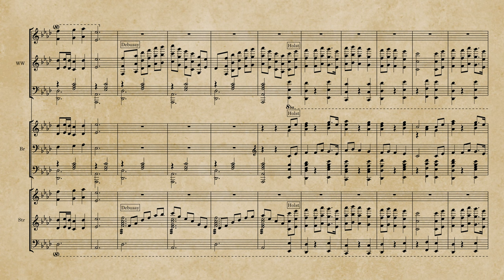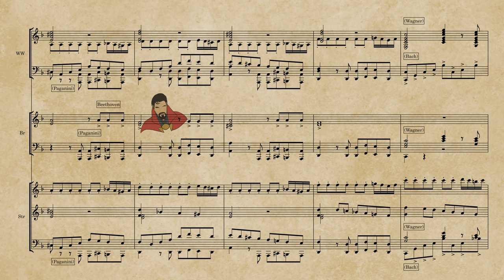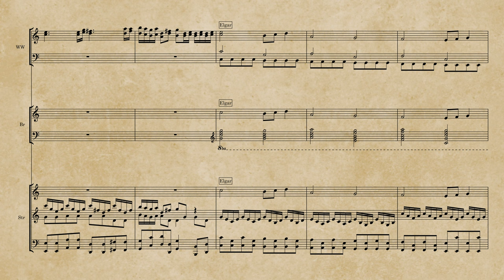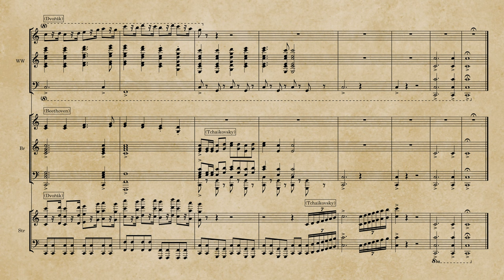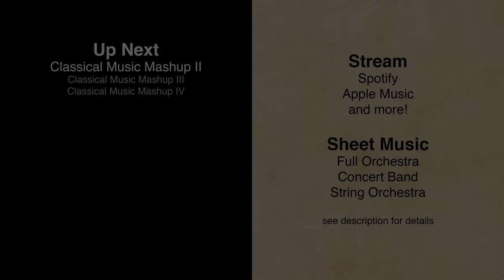Classical Music Mashup I for Orchestra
🎵 Streaming and Sheet Music

🎼 Sheet Music
Full Orchestra

📝 Credits
Thank you to @grantwoolard for giving me permission to publish these arrangements. Please be sure to check out his original video